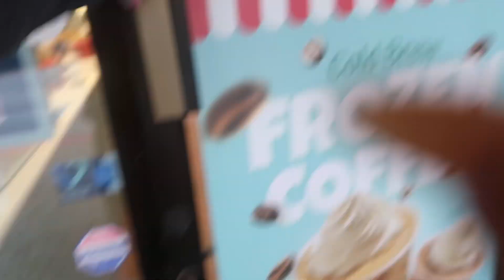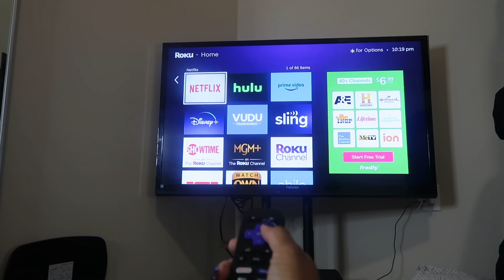ITS BEEN A MIN VLOG: TEACHER INTERVIEW PREP, I WENT ON A ROAD-TRIP, DAMAGED MY HAIR 🤦🏽‍♀️